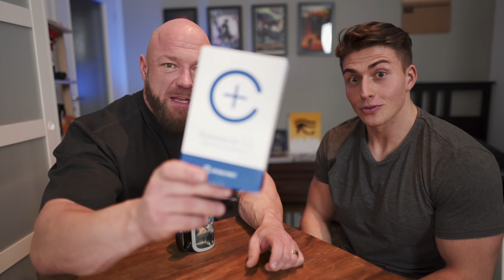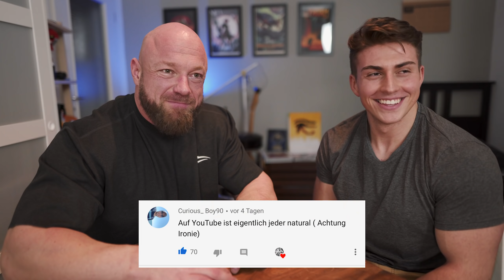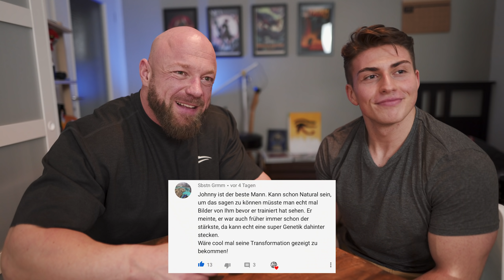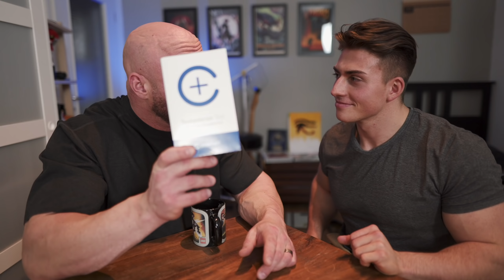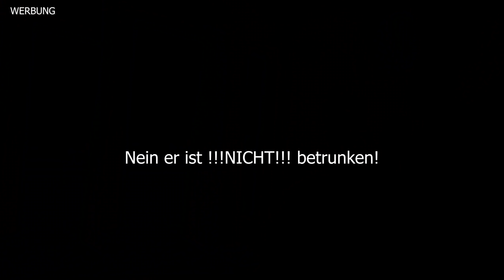Johny macht den Testo Test und kommentiert Hater Kommentare!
Ich treffe Johny, damit er einen Testo Test macht und wir kommentieren Hate Kommentare!
 Spare 20% auf ALLES mit "JOHANNES20"